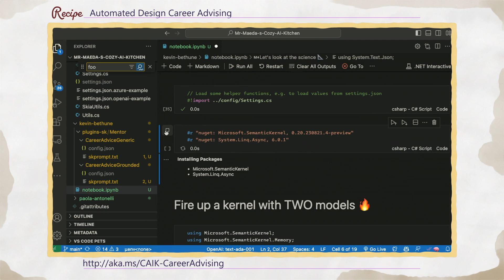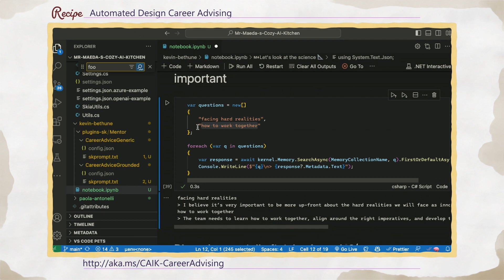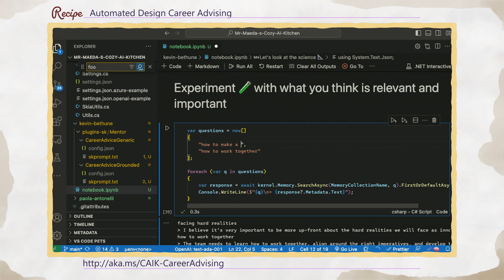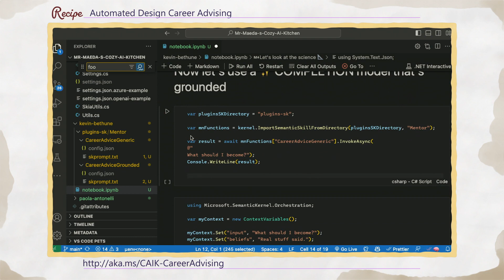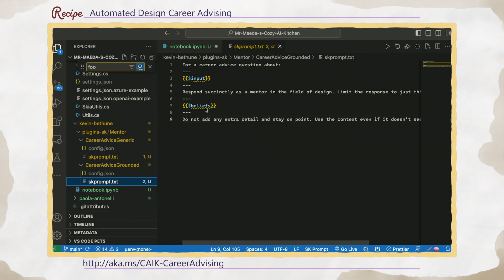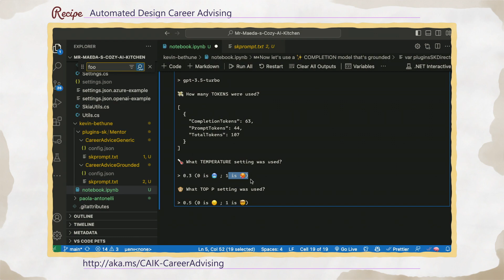Mr. Maeda’s Cozy AI Kitchen: AI-copiloted Career Advising with guest Kevin Bethune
00:00 Today's Topic
00:14 Introducing today's guest
03:56 Sample code
09:57 Closing thoughts

John Maeda is Microsoft’s VP of Design and AI. He also enjoys cooking up some warm and wonderful AI goodies in his kitchen.  John’s guest today is Kevin Buthane, who is a Designer and Bestselling Author of ‘Reimagining Design’.  Together, they talk about AI and share some code related to Career Advising.

Please note we had a bit of an issue with the audio inside of our refrigerator for the first couple of episodes but stick with us and we promise things will get better.